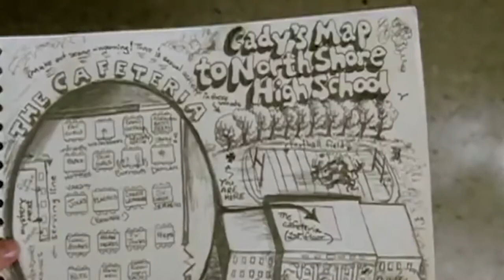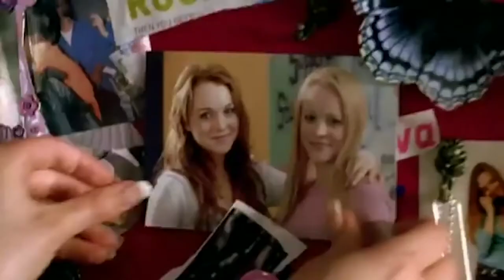Mean Girls (2004) Official Trailer| Lindsay Lohan, Amanda Seyfried | Alpha Classic Trailers